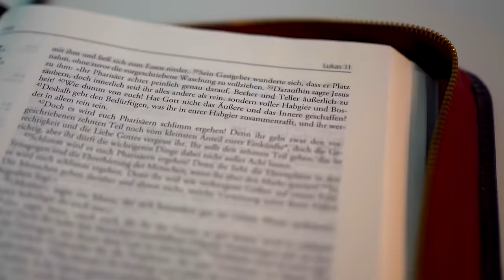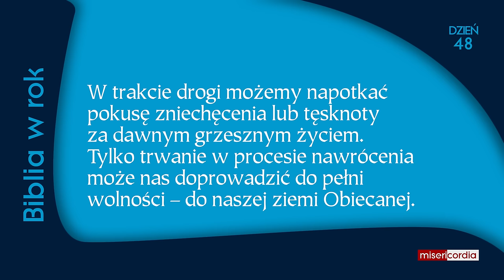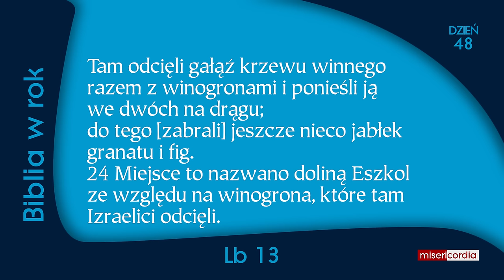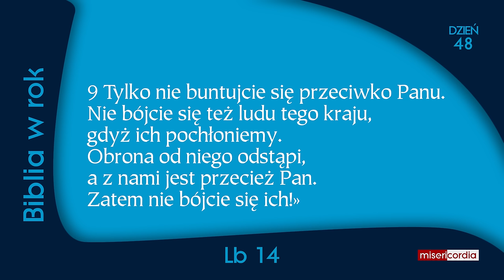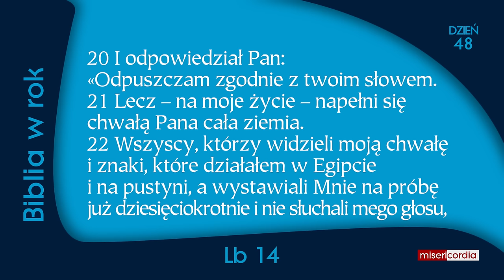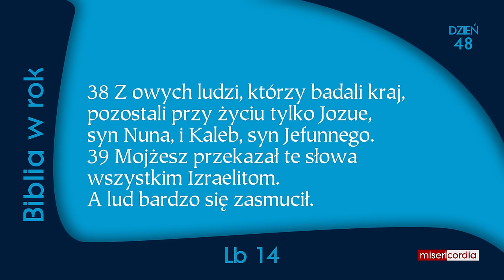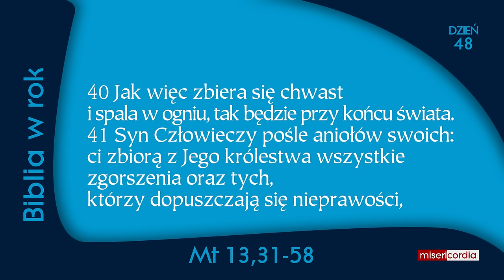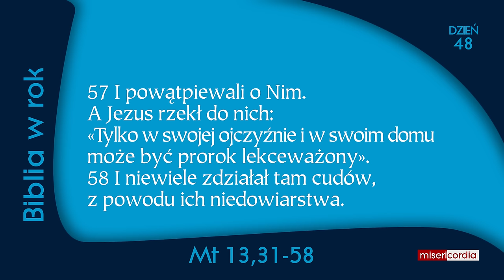Biblia w rok | Dzień 48 | Ps 32; Lb 13-14; Mt 13,31-58